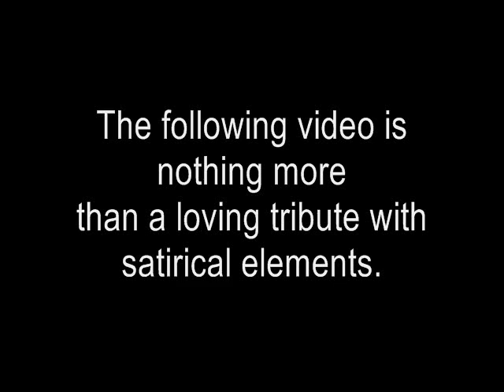TONY SOPRANO meets THE JOKER (NSFW)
Tony Soprano meets The Joker?? Well, look, it had to happen sooner or later. Max Koch (pronounced "Cook") - wholly aware that EVERYONE'S doing it - pays sincere homage to the late, great Heath Ledger. This video is nothing more than a loving tribute with satirical elements, so please don't get your knickers in a knot.

MUSIC: A slight chunk from "Why So Serious?" by Hans Zimmer & James Newton Howard from the soundtrack to "The Dark Knight".  No, Max did not acquire the rights to it and he apologizes for that. But he DID purchase the soundtrack for this harmless little "fan video" and highly suggests that you do, too.   As a result, this video did NOT qualify for revenue sharing.  He also spent a lot of money on the OFFICIAL-brand Joker costume and wig.  Oh, and he did pay two full-price admissions to see the film in theatres.  With two sodas and popcorn, no less!!  That's not entitlement to do whatever he feels like with precious property, just... y'know... throwin' it out there.